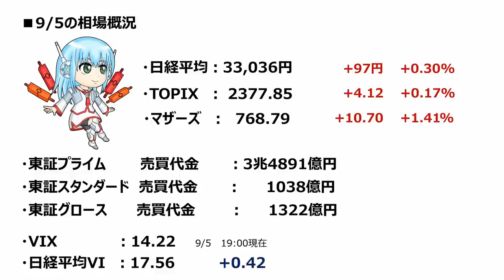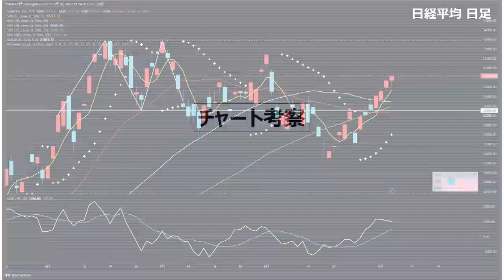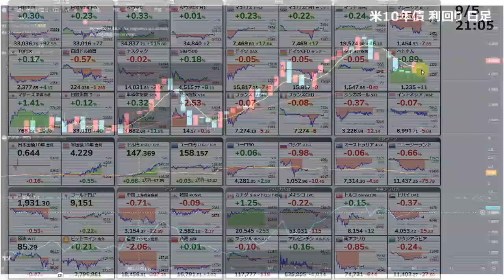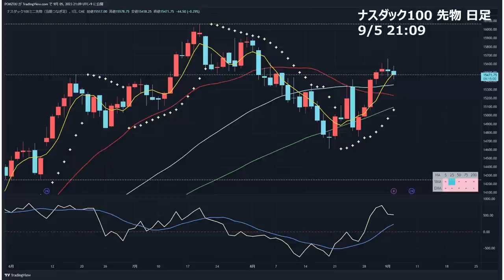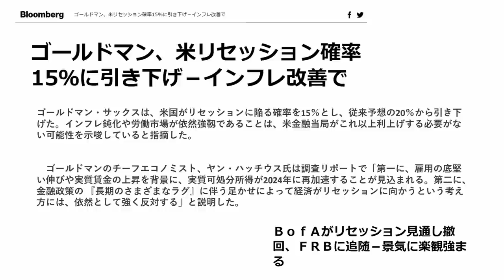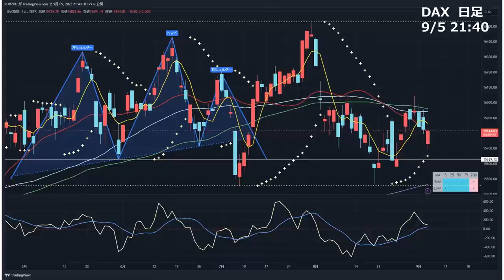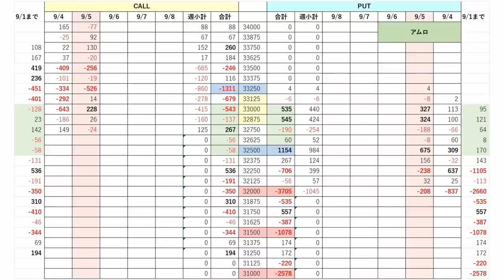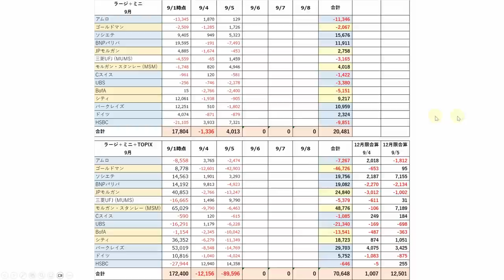【日経225オプション考察】9/6 日経平均 7連騰で33000円！ 強い日本も懸念は海外要因！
【配当狙い型 スーパートレンド大作戦】
国内株を長期投資でしっかり資産形成しよう！

【オプラボ ラジオ】9/5 今こそ日本株に長期投資を！ 9月は配当狙い スーパートレンド大作戦だ！

【日経225オプション考察】9/5 日経平均 6連騰で33000円タッチ！ 長期チャートも上昇トレンドに復帰！

【日経225オプション考察】9/4 日経平均 5日続伸で中期も上昇！とは言え週明け〇〇の上昇と相場加熱感に注意せよ！

【日経225オプション考察】9/1 日経平均 強い上昇で中期上昇トレンドへ復帰！ 長期が上昇になるラインはどこ？